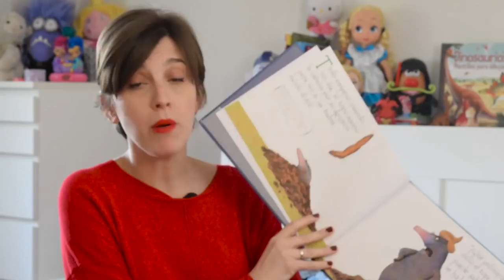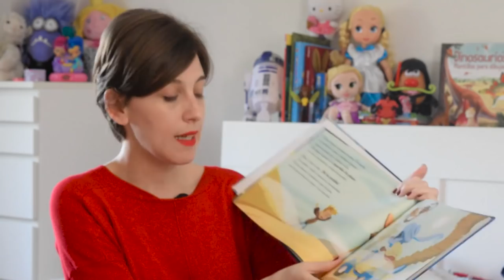🌈🦄 Libros para niñas y niños 🌈🦄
Hola amigas y amigos lectores ! Esta semana os traigo un especial sobre libros insfantiles. Para vuestras hijas e hijos. Niñas y niños descubriendo el mundo de la lectura.